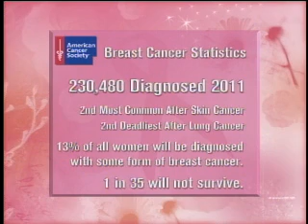Harlingen choir teacher inspires students as she battles breast cancer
Vanessa Hinojosa is inspiring students as she battles breast cancer.